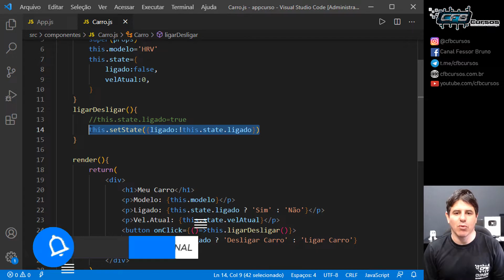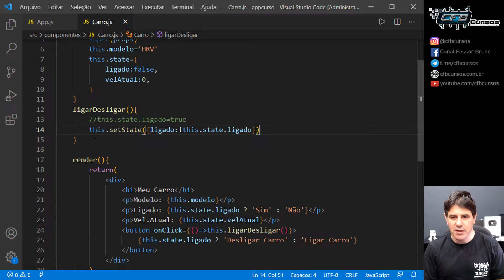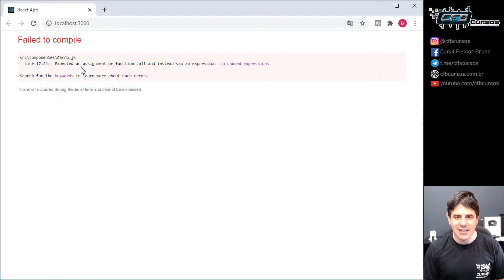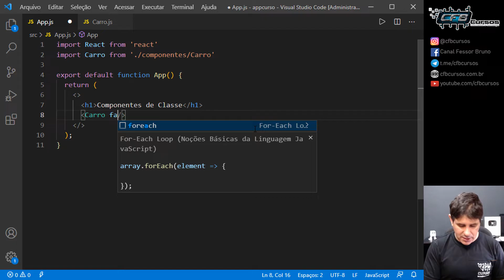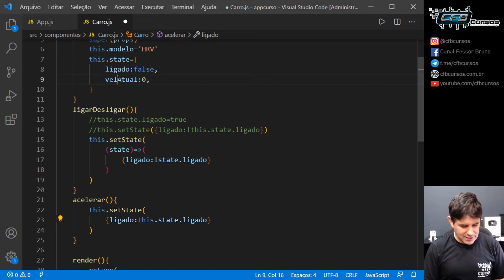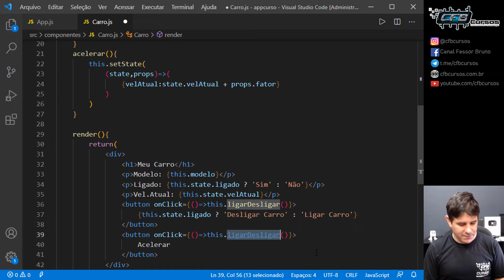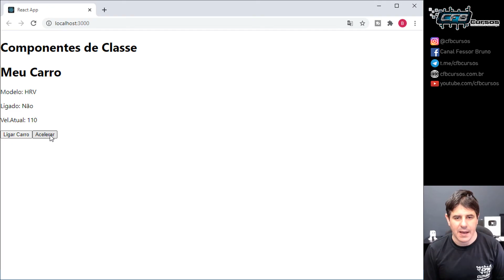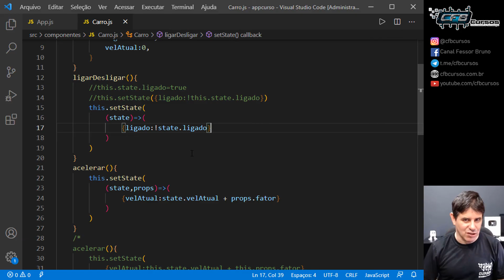Manipulando STATE em Componentes de Classe ReactJS P2 - Curso de React - Aula 23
Na aula de hoje do curso de React, vamos continuar falando sobre componentes de classe, vamos aprender mais sobre como usar STATE em componentes de classe.

O React é uma biblioteca JavaScript de código aberto com foco em criar interfaces de usuário em páginas web. É mantido pelo Facebook, Instagram, outras empresas e uma comunidade de desenvolvedores individuais.

Em nosso curso de SQL você vai aprender os segredos e as técnicas de utilização do SQL.